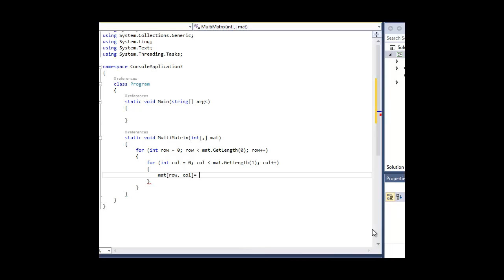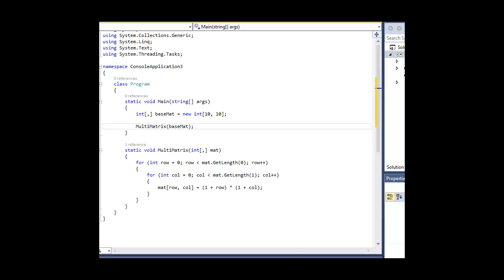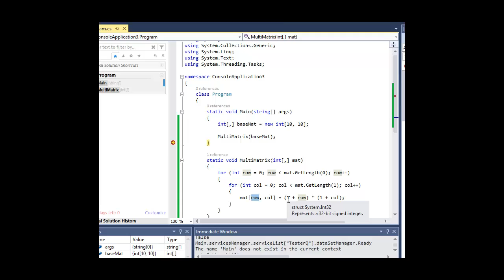לוח הכפל של מטריצה C#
כתוב פונקציה שמקבלת פרמטר מטריצה ומאתחלת את המטריצה בלוח הכפל (את הגודל של הפונקציה נוכל לדעת ע"י שימוש בפונקציות GetLength(dimentio  . לאחר מכן צור מטריצה בכל גודל שבא לך וקרא לפונקציה זו לצורת איתחול בערכים